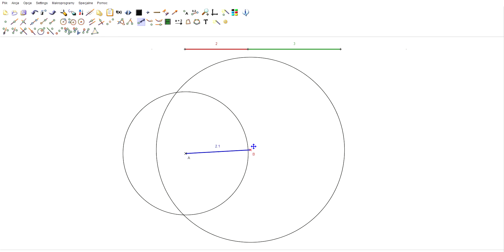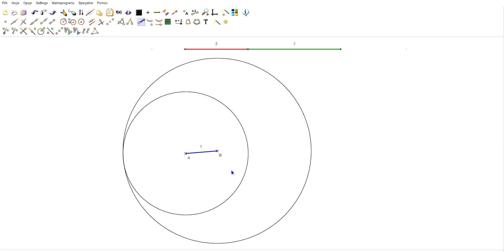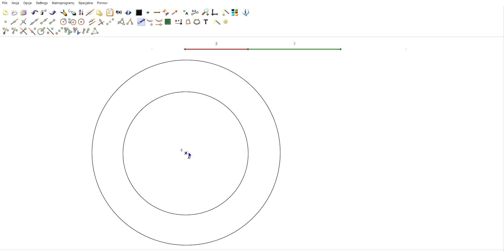Wzajemne położenie dwóch okręgów